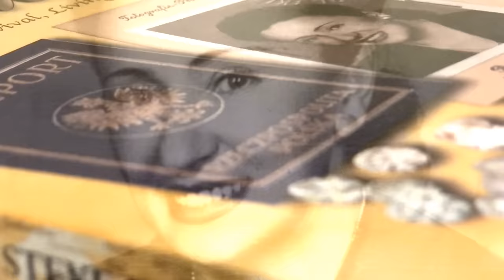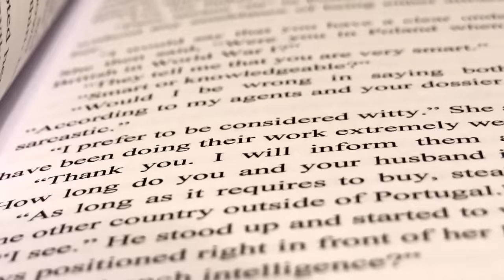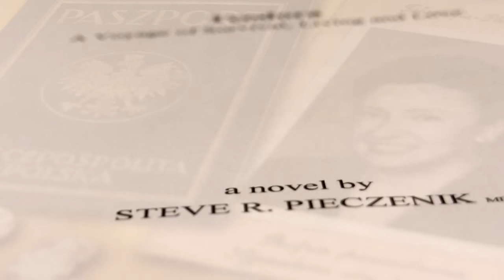TEODORA: A Voyage of Survival, Living and Love by Steve R. Pieczenik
Teodora was a woman who user her charm, her diamonds and her intellect to escape the horrors of war and find a new life it America.